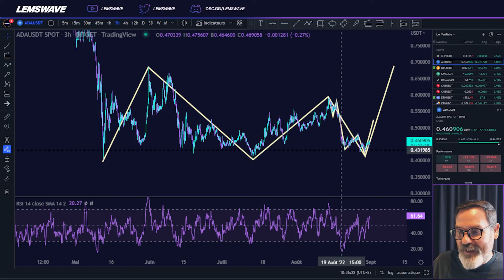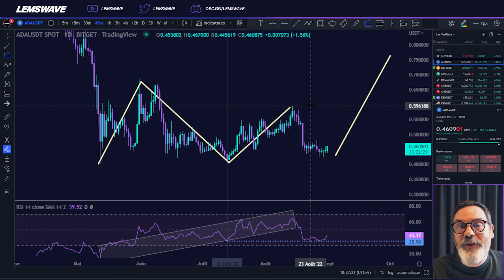CARDANO (ADA) le SUPPORT des 0.40$ TIENDRA T-IL ? Analyse CRYPTO !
🚀 Si tu veux Apprendre à Trader ou Investir avec la stratégie Lemswave, Rejoins notre 👾 Discord ou notre ✈️ Telegram  :